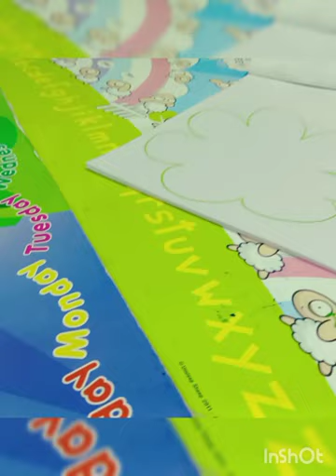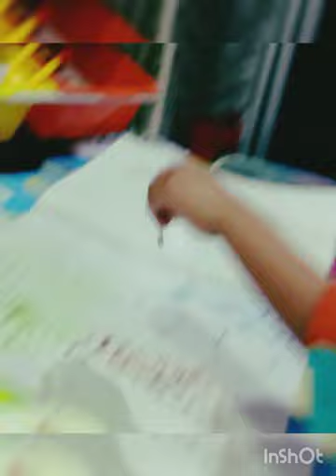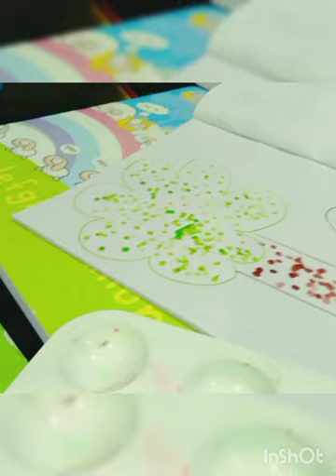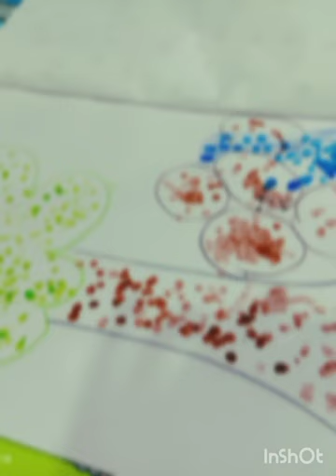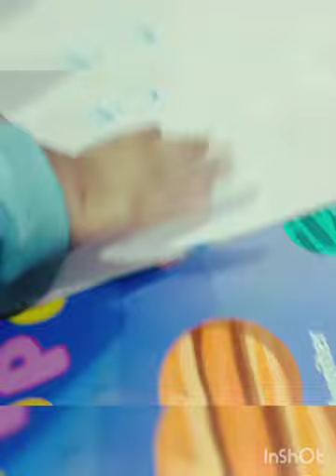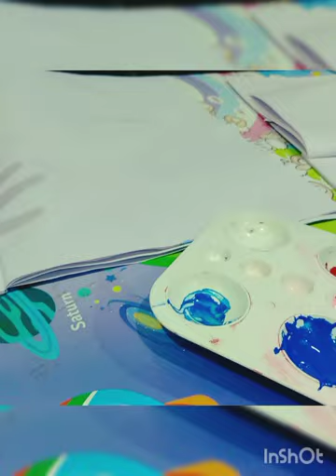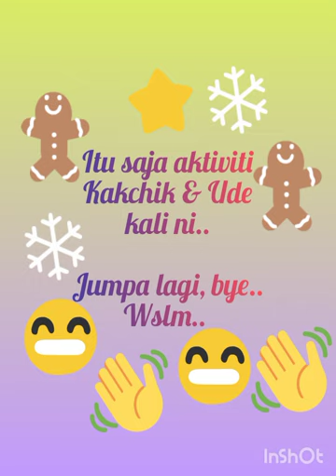Sensor Play Kakchik & Ude :- Main Capan 🎨🤗🤗